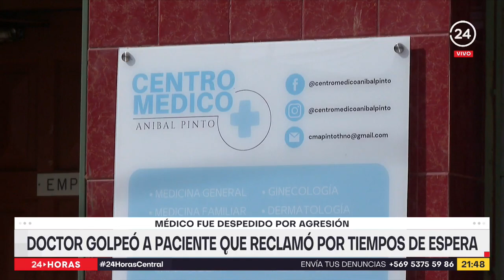Doctor golpeó a paciente que reclamó por tiempos de espera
Con un doctor despedido, al igual que el paciente involucrado, culminó la riña ocurrida al interior de un centro médico de Talcahuano. El profesional radiólogo se molestó por las quejas del usuario, y terminó enfrascándose a golpes de pie y puño en medio de la sala de espera.